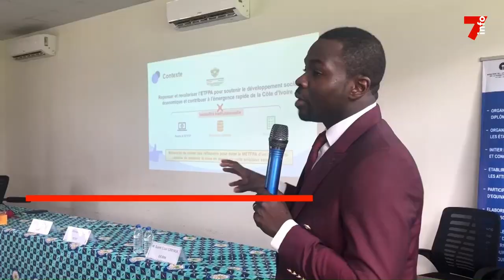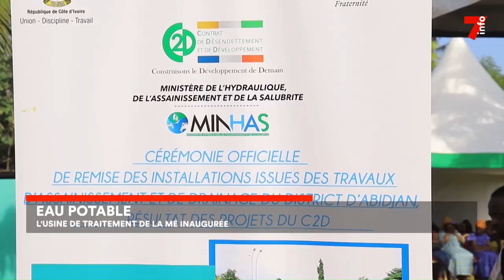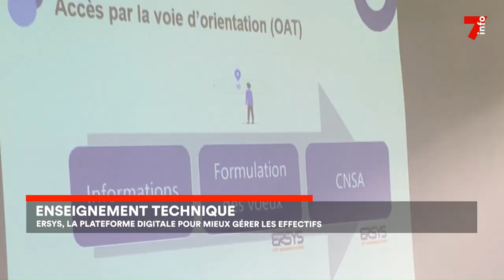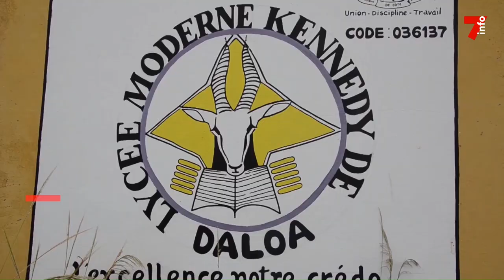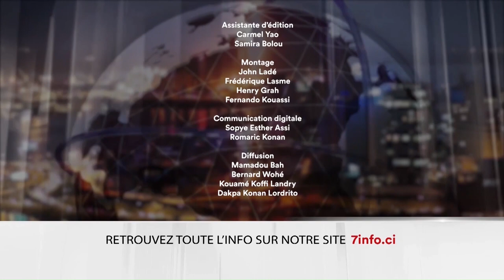Le 7 minutes du 19 juin 2023 (édition du 6h)